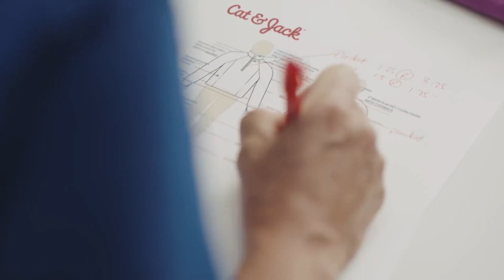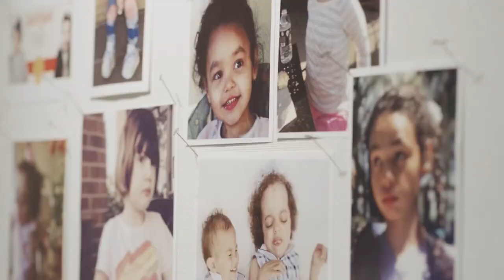Fashion Beyond Function: Ideals of Beauty, Design, and Disability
How are designers and marketers working to change fashion for people with disabilities? What is Universal Design? How does representation further inclusive practices? What is the future of fashion and disability?A recent conversation between brand ambassadors, designers, and industry pioneers explored the development of fashion for people with disabilities, representation, and the business case for engaging with inclusive design. The panel also discussed the shift in approach from focus on function to self-expression.Conversation moderated by Xian Horn. Panelists include:Alexis Kashar, Founder, RoseBYANDERGrace Jun, Executive Director, Open Style LabAmy Kightlinger, Director Product Development for Kids Apparel at TargetMari Anderson Bogdan, Principal Technical Designer for Adaptive Apparel at TargetCART Captioning will be provided for this program. ASL Interpretation and other services available upon request. Find out about Cooper Hewitt’s accessibility services.Accessibility initiatives are made possible by the generous support of Carnegie Corporation of New York.